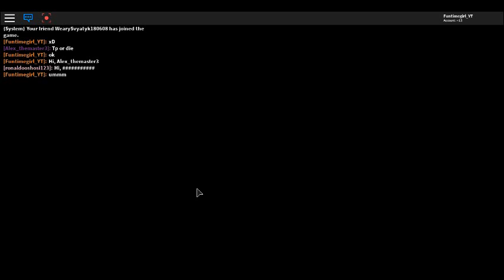Playing Meepcity With Nadia\ROBLOX